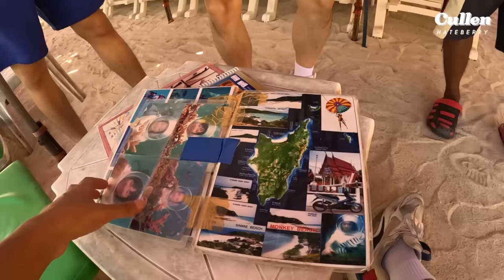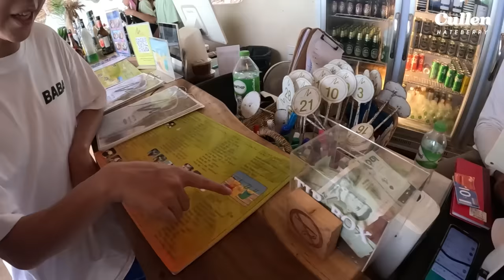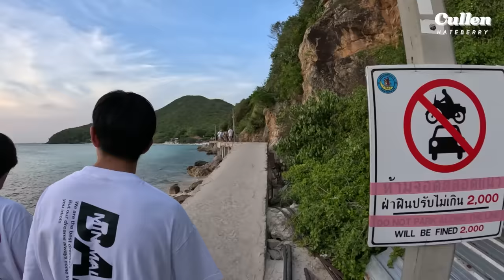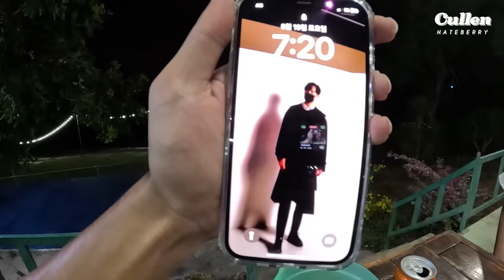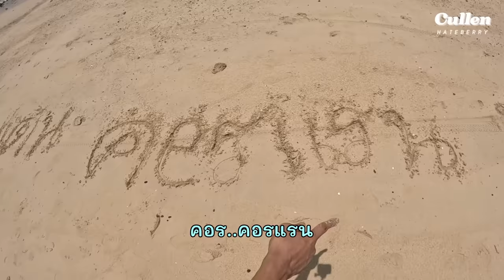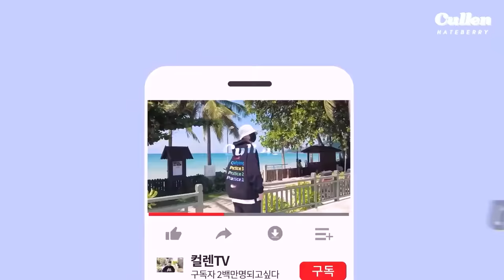3 หนุ่มเกาหลีจากกรุงเทพ เที่ยวเกาะล้านในวันหยุดสุดสัปดาห์ | พัทยาชลบุรี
อีพีนี้คัลแลนอยากพาแดนกับพี่จองไปเที่ยวพักผ่อนในวันหยุดเสาร์อาทิตย์ครับแต่ไม่อยากไปที่ไกลๆและอยากเห็นทะเลสวยๆน้ำใสๆเลยเลือกเกาะล้านครับเพราะใช้เวลาเดินทางไม่นานเลย เราได้ขี่เจ็ตสกี, บานาน่าโบ๊ทที่หาดเทียน และได้ไปชมวิวที่จุดชมวิวกังหันลม แถมคัลแลนได้พาพี่จองกับแดนไปเจอลิงครั้งแรกด้วยครับ จะสนุกและทุลักทุเลแค่ไหน ต้องชมให้จบคลิปนะครับ